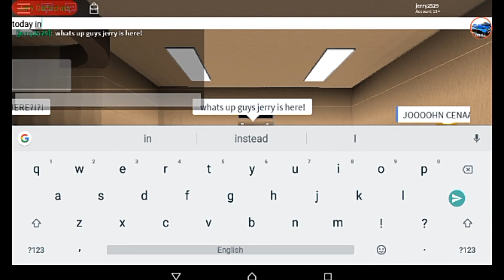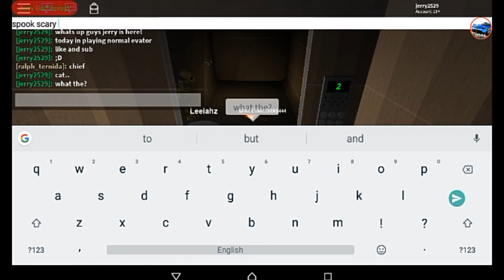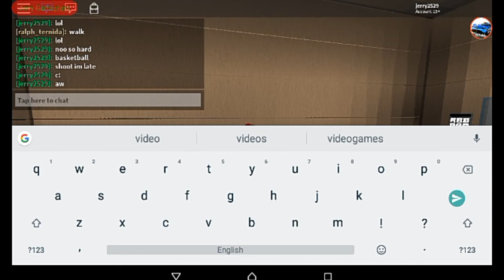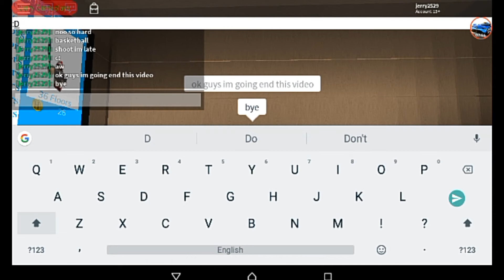Roblox (Normal Elevator) (Old)